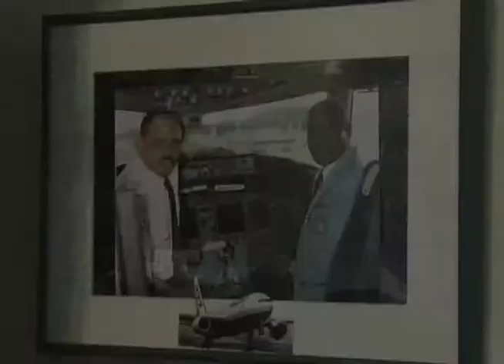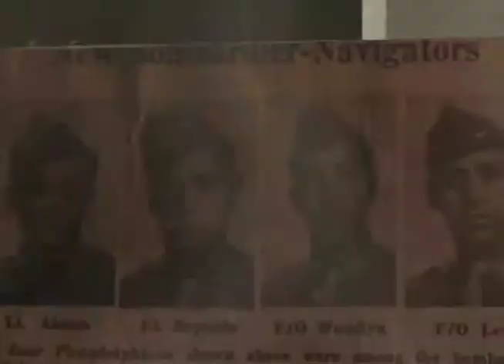TuskegeePKG_BEST AUDIO.mov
I wrote this package in Feb. 2011.  It aired on TU-TV in March.